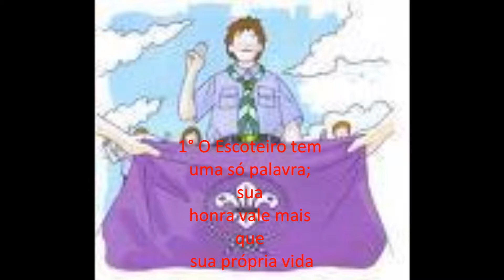lei do escoteiro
um video bem animado sobre a lei do escoteiro e seus artigos